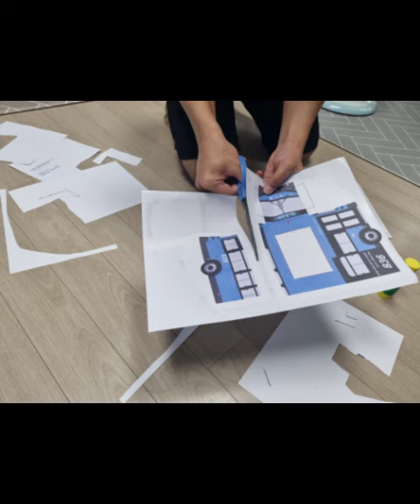버스 종이모형 제작과정